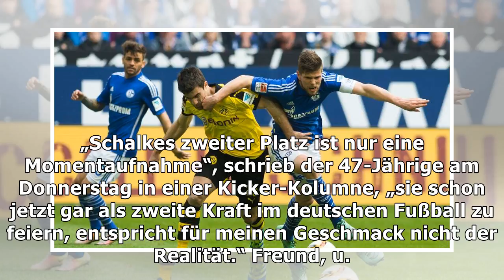Borussia dortmund gegen fc schalke 04 live im tv, online-stream und ticker schauen